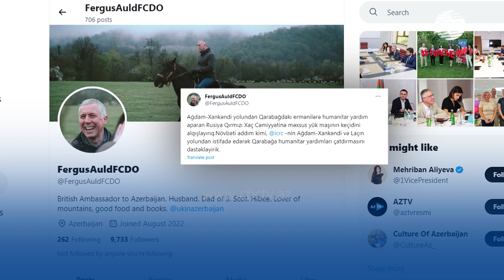Мир не признает «выборы» сепаратистов Карабаха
Государства мира не признают так называемые выборы, проведенные остатками военной хунты в Ханкенди. По мнению зарубежных экспертов, цивилизованное мировое сообщество отрицает легитимность как самого процесса, так и его результатов.